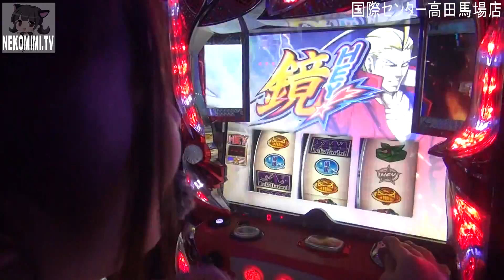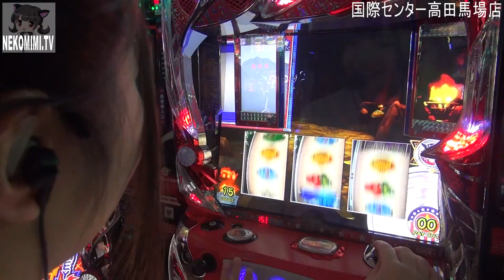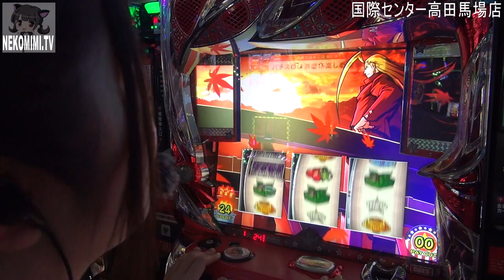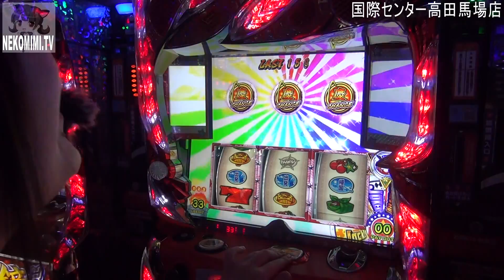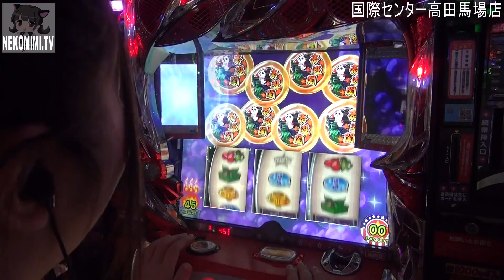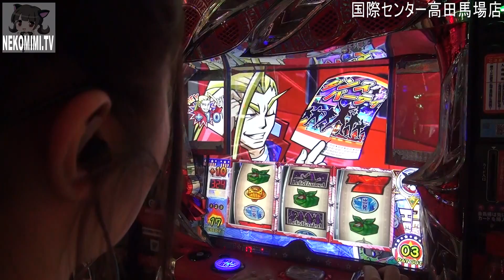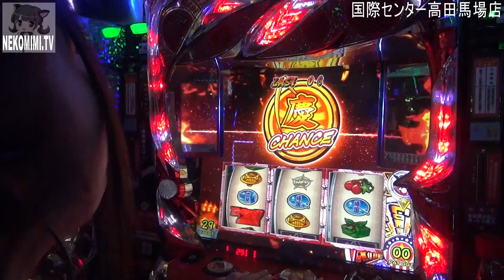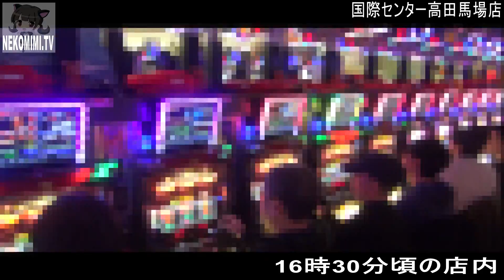#116☆うみのいくら【HEY!鏡 高田馬場☆実戦】さっしぃダンス［パチスロ］［スロット］［6号機］【NEKOMIMI】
NEKOMIMI実践動画Vol.116
優良ホールと設定状況が見えてくる。スロット動画☆NEKOMIMI .TV

収録ホール
国際センター高田馬場店

☆NEKOMIMI収録スケジュールはこちら☆

出演者

動画制作
さっしー

取材に関するご用命やご質問はこちらのアドレスにお願いします。